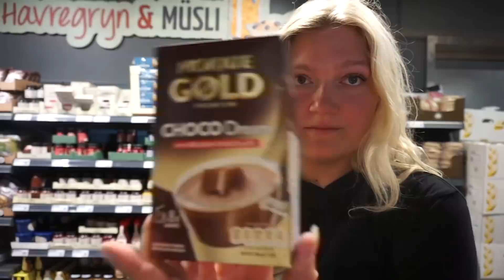tilbage i gode gamle aarhus!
Hey venner

Info:
Navn: Natasja Vind
Alder: 25 år
Bor i: København V
Filmer med: Canon 5D mark 2
Objektiv: Canon 50mm
Redigering: Imovie